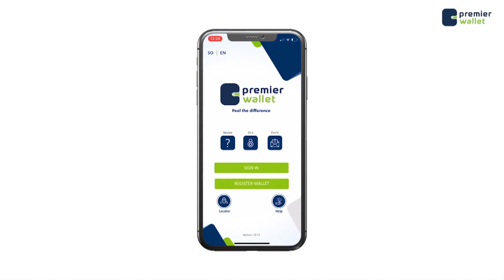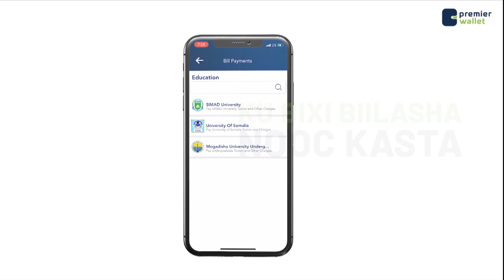Dr Xasan Sheekh "Jabuuti iyo Soomaaliya ama waa isla noolaanayaan ama waa isla dhimanayaan"